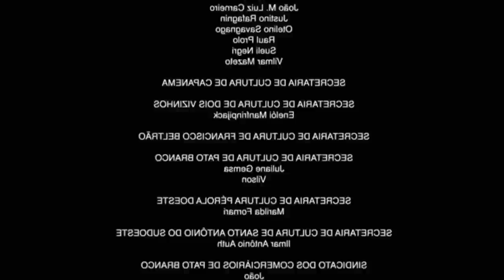PASSEI no RADAR e dei FUGA com a HURACAN do GREG FERREIRA e a POLICIA MILITAR Veio Atrás!